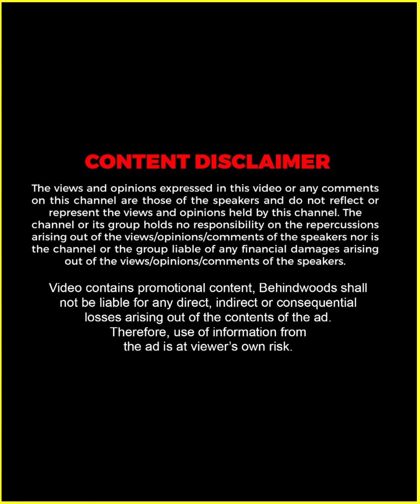"Unni -യെ പറ്റി 2 മിനിറ്റ് നിർത്താതെ തള്ളുക" 🤣🤣 | Task പൊളിച്ചടുക്കി Mahima